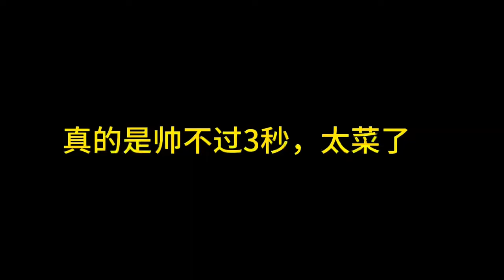今天在大湖钓鱼的体验怎么样？